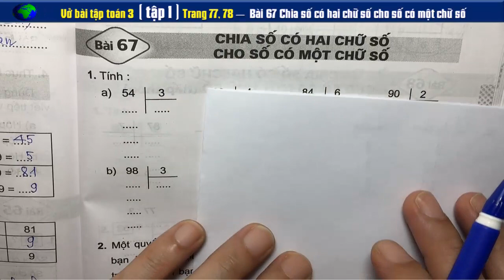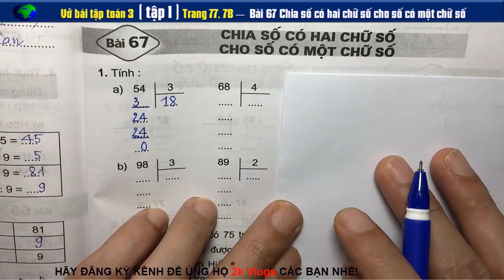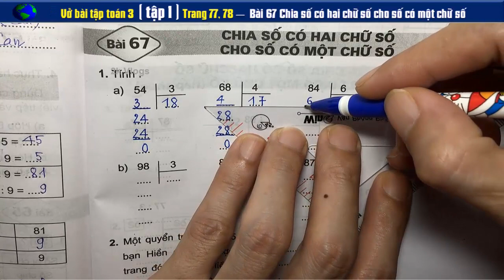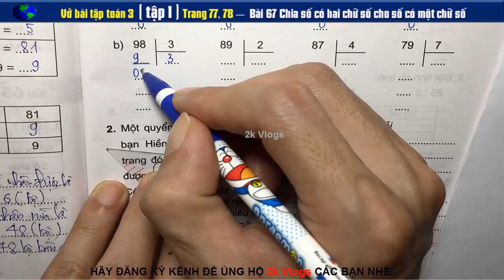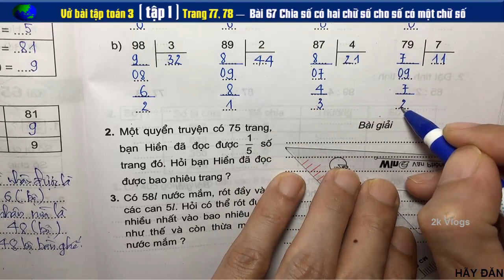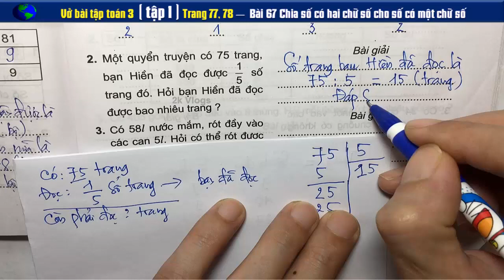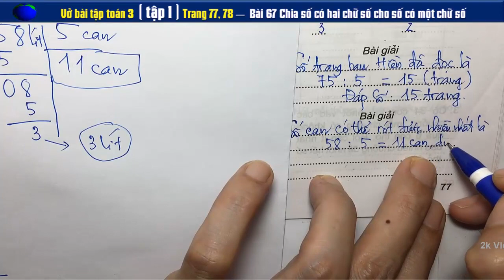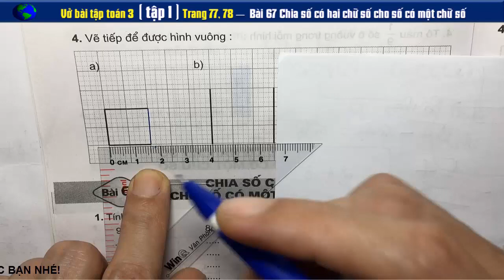Vở Bài Tập Toán 3 tập 1 Trang 77+78 - bài 67 Chia Số Có Hai Chữ Số Cho Số Có Một Chữ Số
👇 Xem nhiều hơn các video của 2k Vlogs 🌴